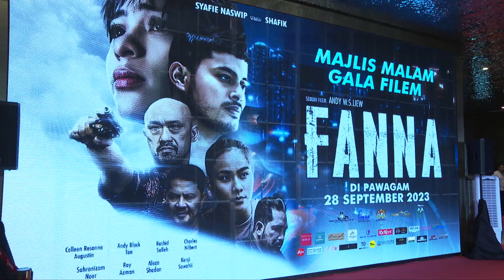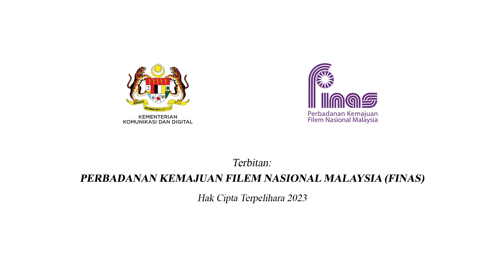JOM KE PANGGUNG : FILEM FANNA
Jom sokong filem cereka tempatan ‘Fanna’ di pawagam seluruh Malaysia.

Tarikh bermula : 28 September 2023
Pengarah : Andy W.S.Liew
Pelakon : Fify Azmi, Syafie Naswip, Rashid Salleh, Colleen Rosanna Augustin, Andy Black Tan, Charles Nilbert, Roy Azman dan ramai lagi.